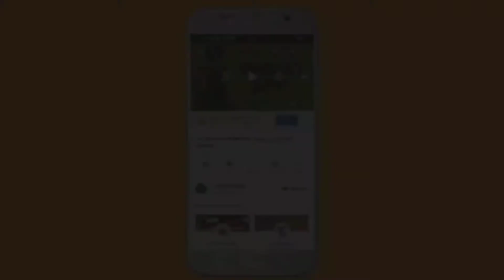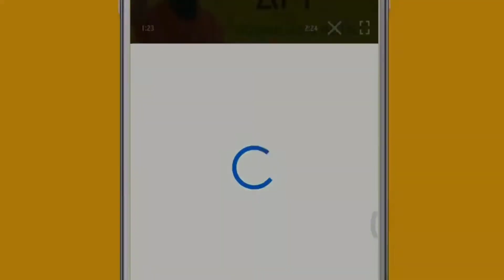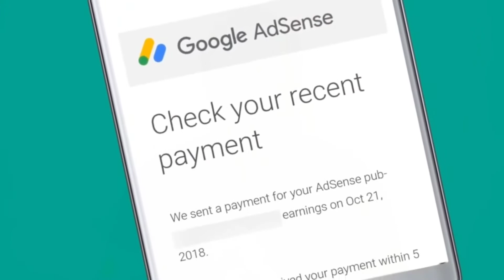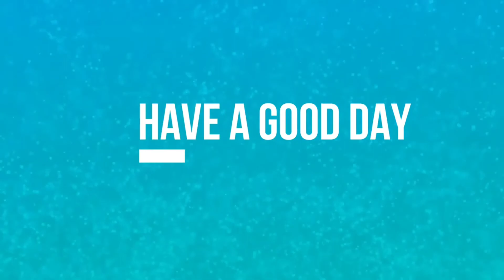My first YouTube Payment 😀 मेरी पहली यूट्यूब की कमाई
हाय फ्रेंड आज मैं आप सभी को बताने वाला हूं कि मेरे युटुब की पहली कमाई कितनी आई कितने दिन लगे पेमेंट आने में और कितना पेमेंट आया कितना दिन मुझे वीडियो बनाते हुए टाइम लगा और मुझे क्या-क्या करना पड़ा अपना यूट्यूब का पहला पेमेंट पाने के लिए उम्मीद करते हैं कि हमारी वीडियो अच्छी लगे आपको सब्सक्राइब करिए लाइक करिए शेयर करिए